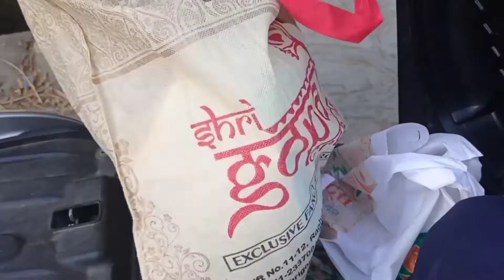Happy Diwali 🥳 || Dinesh Melkani Vlogs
Happy Diwali 🥳 || Dinesh Melkani Vlog

Happy diwali 🥳

Dinesh melkani vlogs
dinesh melkani